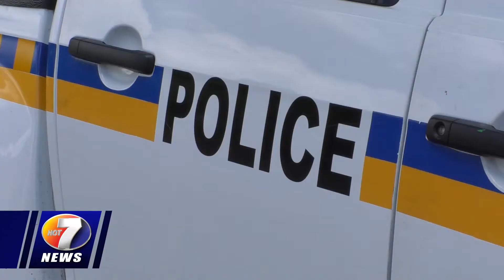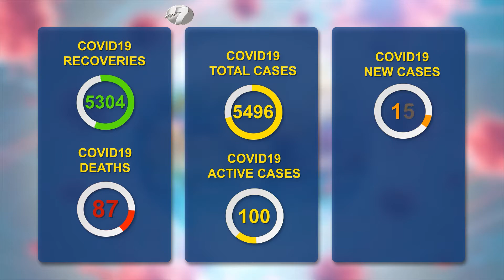NEWS JUL 21 BRK 1